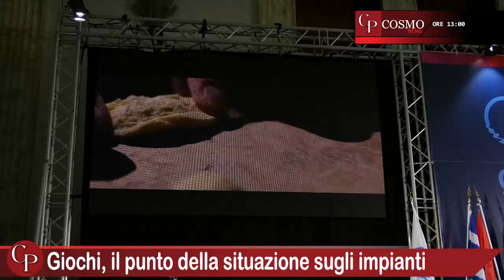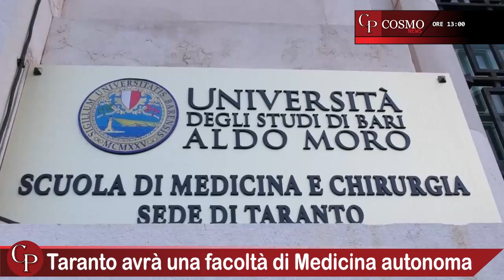CosmoNews | I fatti del giorno - edizione delle ore 13:00 del 12 marzo 2024